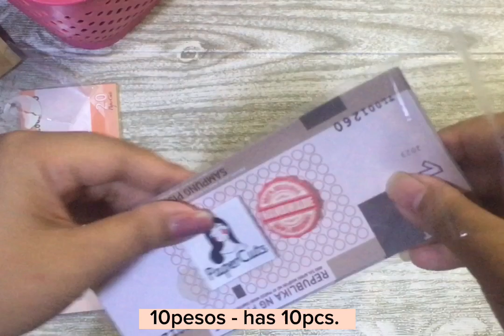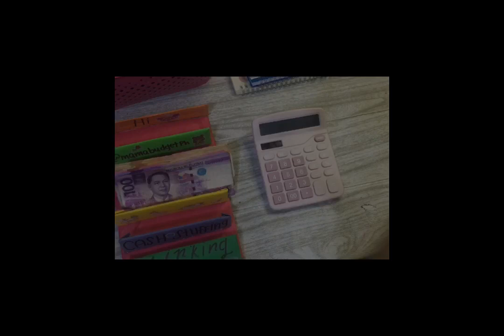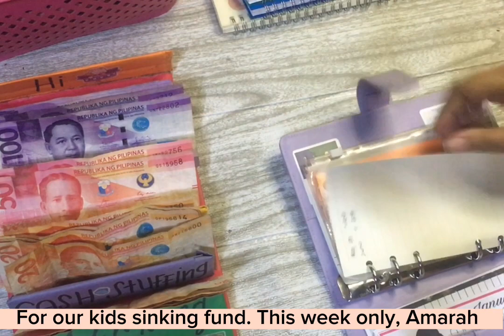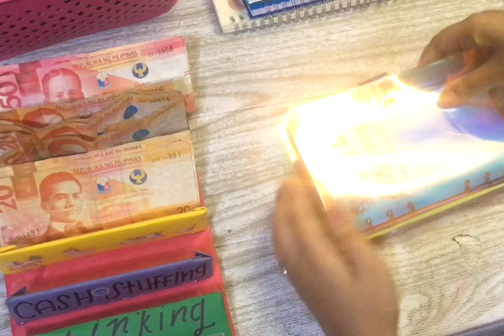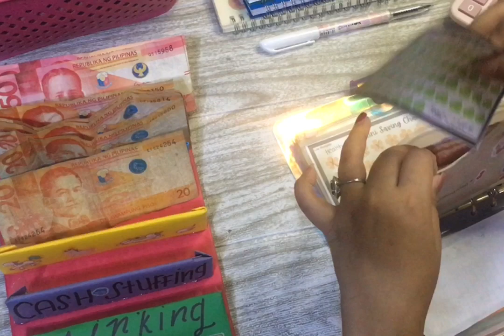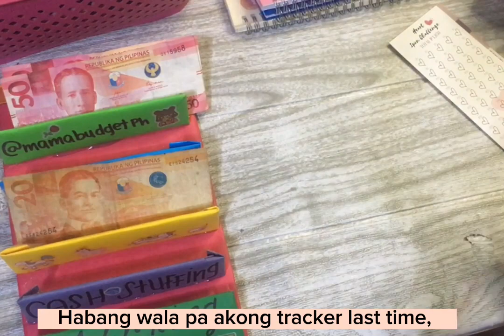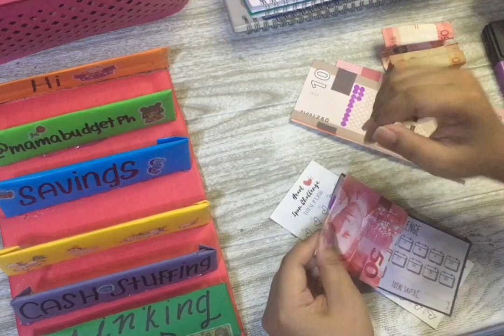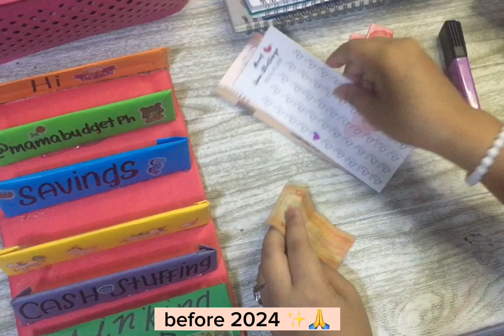New IPON Tracker| #2 💌Cash Stuffing Low Income-Sinking Fund-IPON Challenge🇵🇭| My Husbands Salary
“ Hi, Mamshies 👋. Hows your weekend? How are you? It’s always alright to feel out of blue sometimes. We mommies needs rest to calm ourselves, breath air, away from the kids/caos- from everything.
   However, In this video, Another tracker na naman po ano 😭 sarap kasi sa eyes na nakikita mong nakaka shade ka & nagkakalaman na mga envelopes mo ❤️ anyway back to topic, for this second week of June, mag cacash stuff tayo ng salary ng Asawa ko ♥️  and of course , let’s cash stuff my IPON CHALLENGES as well ✨

🎁 IPON Challenge Tracker is from
        Shopee: PaperCutsPatterns✨
🎁 26 Weeks Challenge Tracker is from